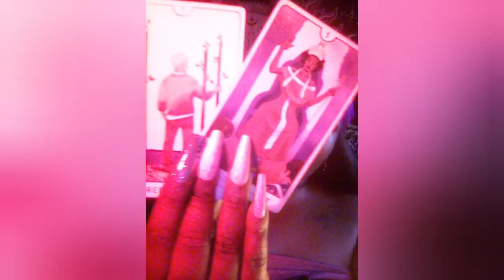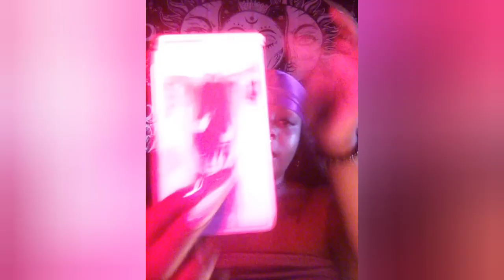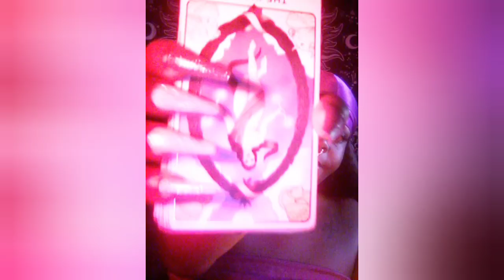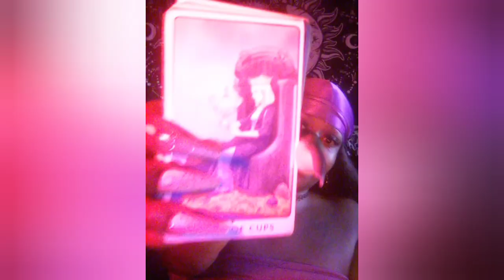Will Avril Lavigne's Happy Ending Be With Tyga?